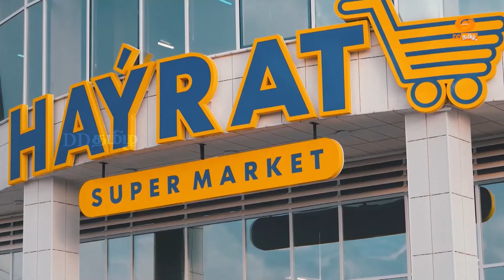The Dream - Turkmenistan | DD-ABU Children Film Festival 2024 (Film Reviews & Film)